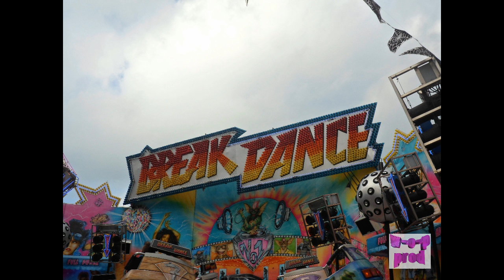foire d ostende 2013 jour